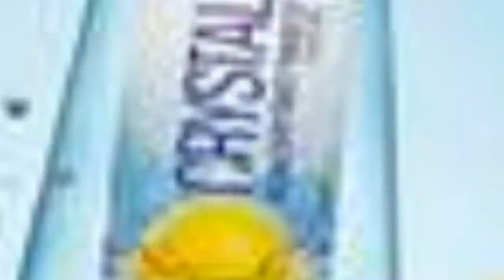The Best Photographers In The World 💚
This list of the best photographers in the world has been ranked by the community to determine which living photographer is the absolute best. This list includes portfolios and additional information such as a biographical info, when available. These photographers can be street photographers, portrait photographers, or currently producing any other kind of photography. Who are the worlds best photographers?This list includes only the best photographers in the world  many of these artists have been featured on the covers of multiple magazines and many have received prestigious awards for their work as well. No matter what type of photography youre interested in, there's sure to be a great photographer on this list who is creating images you will love.This list features the most popular photographers in the world, covering many different styles of photography. It includes photographers such as Ciril Jazbec, David Lindsey Wade, Simon Hoegsberg, Annie Leibowitz, and Tom Kan. Cast your votes for the best living photographers below or add a photographer who is currently working, but isn't already on the list.Photo: Wikimedia Commons/CC-BY...more
0:00 - Intro
0:00:08 - Andrew G. Hobbs
0:00:16 - Edlo Kawa
0:00:23 - Richard Sandler
0:00:30 - Roy DeCarava
0:00:37 - Francois-Xavier Marciat
0:00:44 - Koen Demuynck
0:00:51 - Florian Ritter
0:00:58 - Ben Hassett
0:01:05 - Hirano Aichi
0:01:12 - Bagrad Badalian
0:01:19 - Jill Freedman
0:01:26 - Vitor Shalom
0:01:33 - Marcus Haney
0:01:40 - Pierre Choiniere
0:01:47 - Yuri Yasuda
0:01:54 - Ciril Jazbec
0:02:01 - Simon Powell
0:02:08 - Zhang Jingna
0:02:15 - Quentin Shih
0:02:22 - Ron Galella
0:02:29 - Seb Janiak
0:02:36 - Nicholas Samaras
0:02:43 - Carlo Bellavia
0:02:50 - Dimitris Theocharis
0:02:57 - Gilles Abenhaim
0:03:04 - Lee Towndrow
0:03:11 - Natasha Gudermane
0:03:18 - James Nachtwey
0:03:25 - Thomas Kettner
0:03:32 - Erik Reis
0:03:39 - Elliott Erwitt
0:03:46 - David Lindsey Wade
0:03:53 - Henrik Knudsen
0:04:00 - Lyndon Wade
0:04:07 - James Balog
0:04:14 - Michael Didonna
0:04:21 - Kalle Gustafsson
0:04:28 - Tom Kan
0:04:35 - Bjrn Lofterud
0:04:42 - Alessandro Rocchi
0:04:49 - Alexandra Hager
0:04:56 - Kazuha Matsumoto
0:05:03 - Sally Mann
0:05:10 - Senol Zorlu
0:05:17 - Luvelli
0:05:24 - Ansel Adams
0:05:31 - Achraf Baznani
0:06:08 - Annie Leibovitz